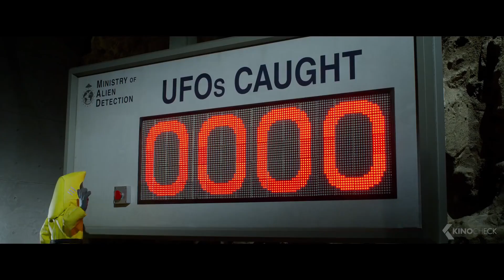SHAUN THE SHEEP 2 Trailer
Are you ready for a galactic experience? Join Shaun and his new mischievous friend Lu-La on a journey lightyears away! Shaun The Sheep: Farmageddon, in theaters on 17th January.